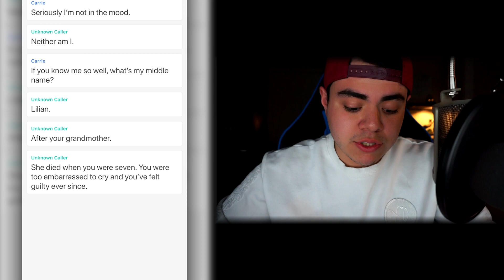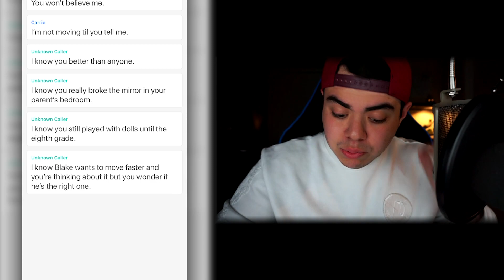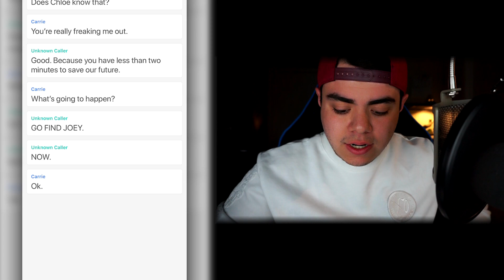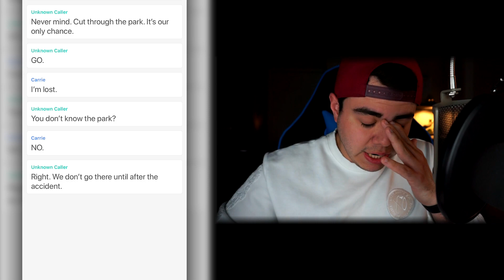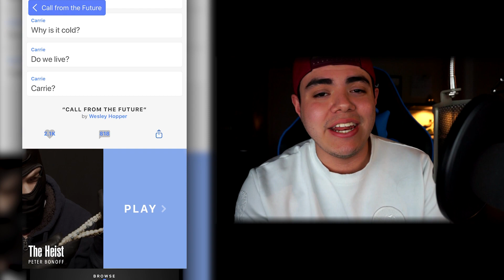Texting MYSELF From The FUTURE?! | A Call From The Future (Hooked)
IF YOU GUYS WANNA SEE MORE HOOKED MAKE SURE TO LEAVE A LIKE ON THIS VIDEO!!